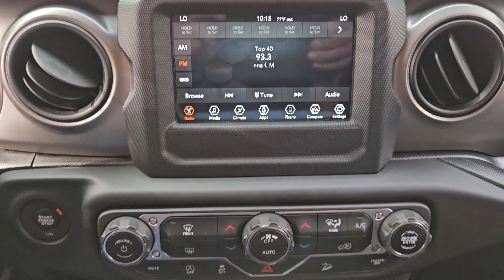2019 Jeep Wrangler Sport S Austin, Bluff Springs, Ford Oaks, Pilot Knob, Creedmore TX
Pre-Owned 2019 Jeep Wrangler Sport S available at Sterling Acura of Austin located in 4801 S I-35 Frontage Rd, Austin, TX, 78744. Servicing the Austin, Bluff Springs, Ford Oaks, Pilot Knob, Creedmore area.
Please mention the stock K11774-1 when you contact the dealership for this vehicle.

You will love the features of this   2019  Jeep Wrangler.  The Wrangler delivers iconic style, future-focused technology, all-terrain capability, rugged power, and the ability to make your adventures truly your own. These are just some of the great options this vehicle comes with: Apple Carplay®/Android Auto®, Touchscreen Infotainment System, Keyless Entry, Back-Up Camera, Satellite Radio, Premium Sound System, Fog Lamps, Heated Mirrors, Steering Wheel Audio Controls, Aluminum Wheels. There's nothing like that feeling of wind-in-your-hair freedom. Get into the Wrangler today.